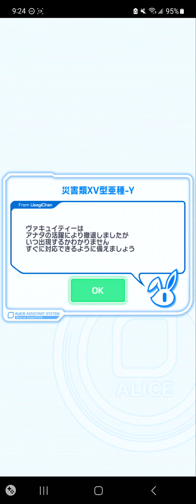Crash Fever JP: 15th Disaster Variant-Y Vacuity Farming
Game: Crash Fever JP Server
Platform: Mobile
Price: FREE